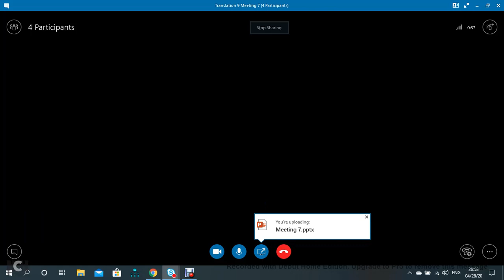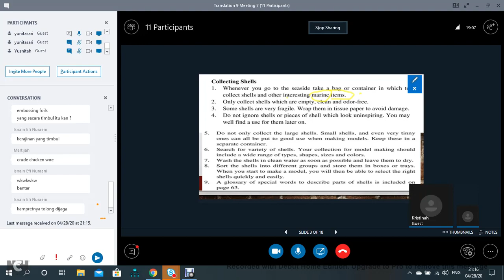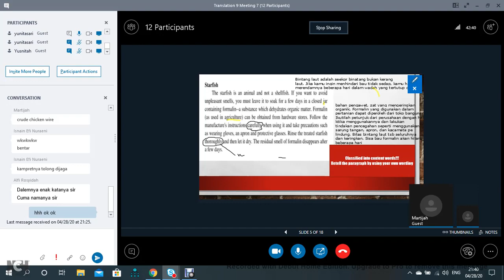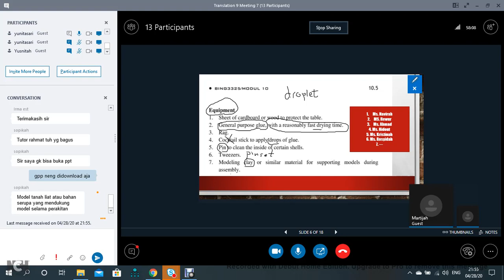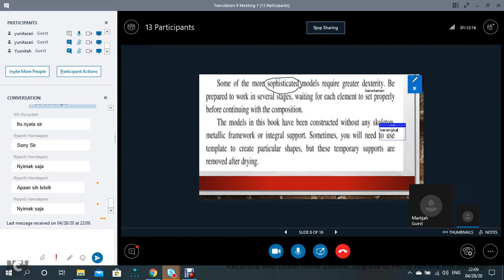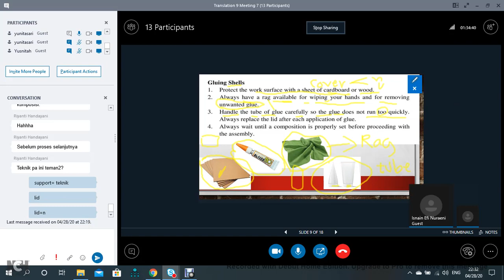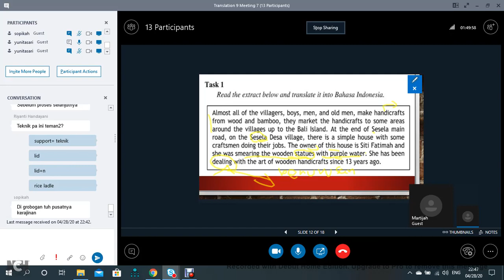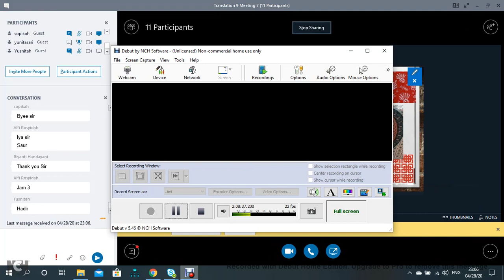2020 1 Translation 9 UTT OL7 28042020